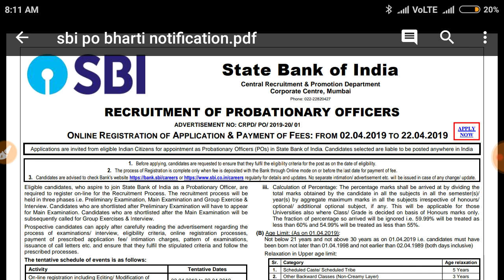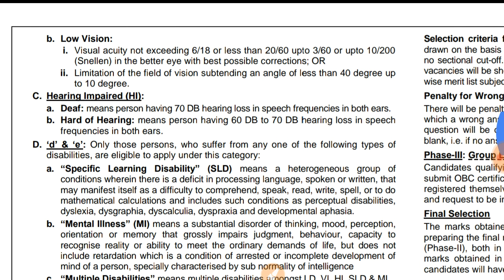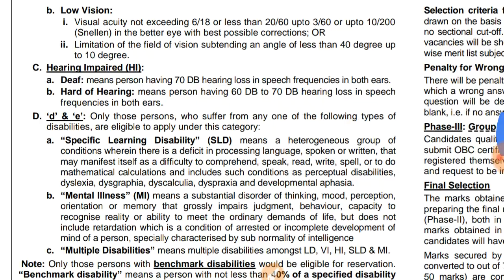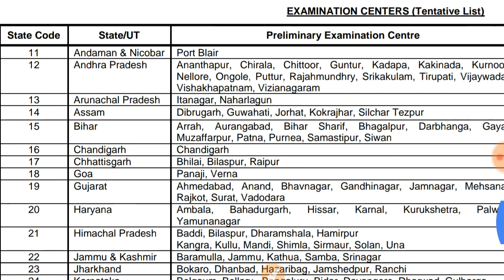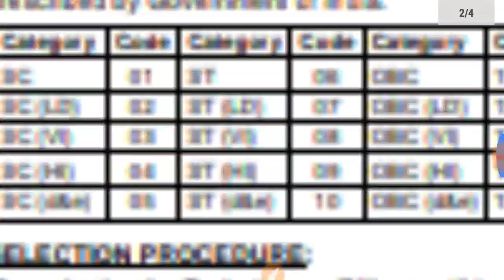SBI PO 2000 POST BHARTI OFFICIAL NOTIFICATION || 2000 पदो पर भर्ती SBI PO